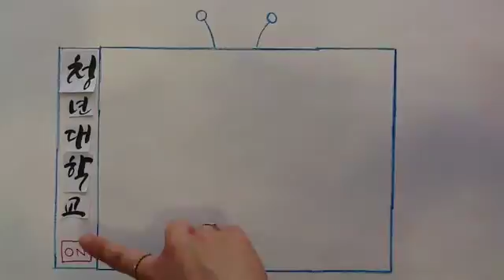EDUMOTION School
터치만으로 세상의 모든 사물을 움직일 수 있다면? 하이퀄리티 스톱모션 영상 제작 & 편집 툴 / 어린이 창의교육부터 애니메이션 전문가까지 쉽게 사용가능 살아움직이는 작품을 만들어 보세요